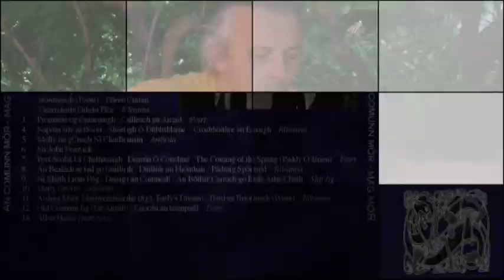An Common Mòr- Port Scolai Ui Chathasaigh/ Deasun O Conchuir/The Coming of the Spring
Un piccolo video che avevo postato nel 2017 e qui ripropongo, il set di jigs in questione è preso dall'unico Cd registrato a nome An Comunn Mor (Mag Mor) nel 2002 per la Ethnoworld. La band era composta da Edmondo Romano (tin Whistle, low D, Pipes), Claudio De Angeli (chitarra acustica), Daniel Ponte (mandola, 5 strings Banjo, Clarsach, tin whistle), Alessandro Bersezio (bodhran, spoons).
Nel disco hanno suonato come ospiti anche musicisti del calibro di Fabio Rinaudo, Michel Balatti, Daniele Bicego, Federico "Bandiani" Lagomarsino, Filippo Gambetta, Fabrizio Pilu, Pino Parello, Aine Joy.